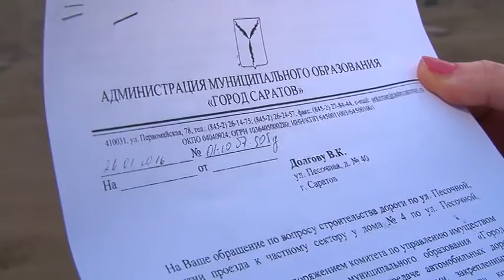Жители домов на ул. Песочная пожаловались на самоуправство руководителя ЖСК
Жители частного сектора по улице Песочная пожаловались на чрезмерное самоуправство руководителя их жилищного кооператива